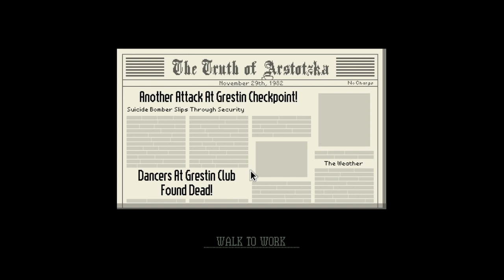Be the Master of Your Fate in Papers, Please | Part 3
Tho It may seem uncomfortable to search everyone, BUT IT'S MY JOB!! So I won't complain, It's the sake of the country, GLORY TO sjalsfvhlnfasxfna